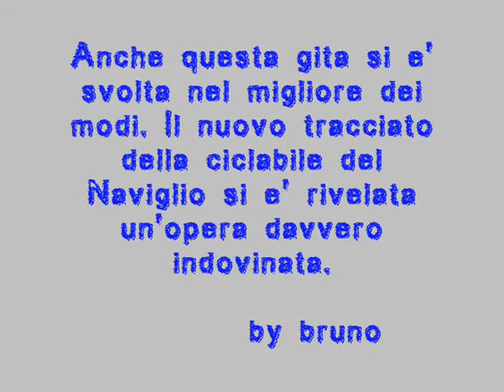9 giugno 2013 Gita a Faenza alla Festa Provinciale A.N.C.E.S.C.A.O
Oggi 9 giugno 2013, presso il Palazzo delle Esposizioni di Faenza, si è svolta la festa Provinciale dei Centri Sociali aderenti all'A.N.C.E.S.C.A.O. Gli Amici della Bici del Tondo di Lugo unitamente ai ciclisti di Ravenna hanno partecipato con una biciclettata alla quale hanno partecipato circa 40 ciclisti provenienti da Lugo e accolti calorosamente dai volontari faentini con un ricco ristoro. Il viaggio è avvenuto percorrendo in gran parte la nuova e sicura pista ciclabile del Naviglio, un'opera di rececentissima realizzazione.